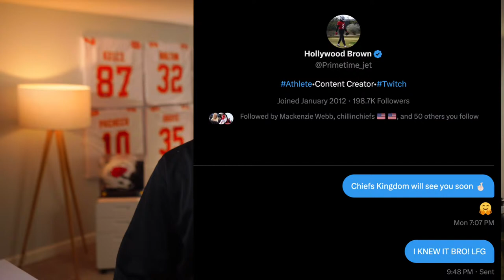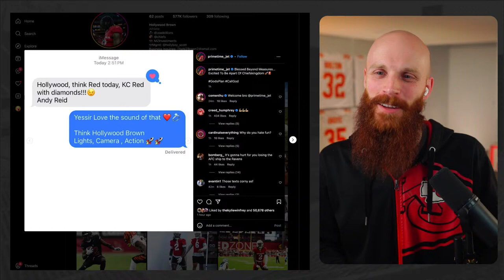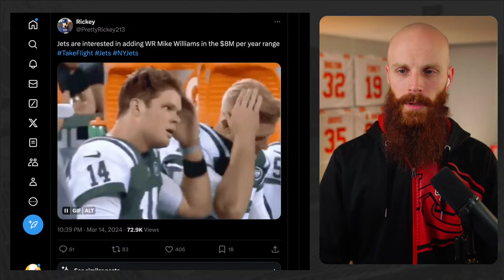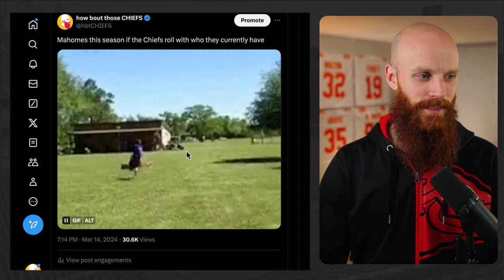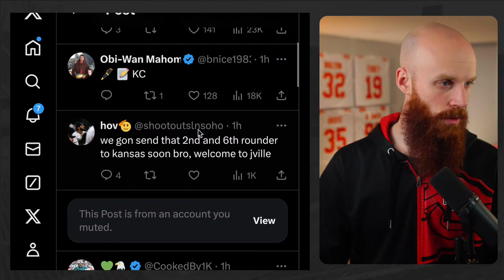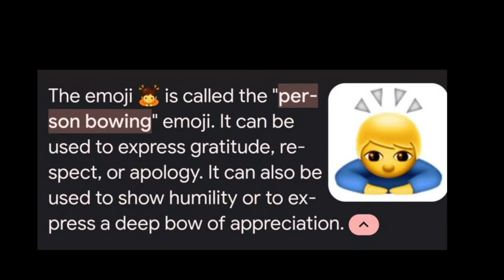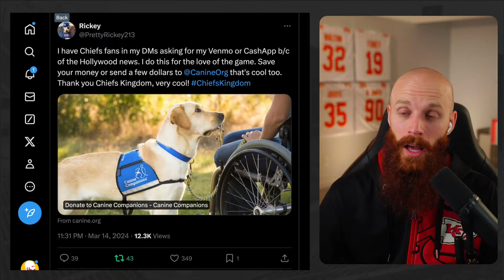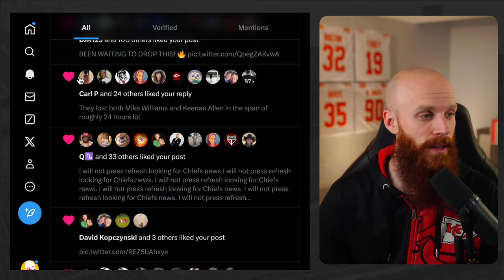A reciever was needed and the Chiefs GOT HIM! Marquise Brown | Q&A HANGOUT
CHECK OUT UNDERDOG FANTASY! Code HBTC matches your first deposit up to $100

Cole DeRuse
705-B SE Melody Ln #218
Lee's Summit, MO 64063